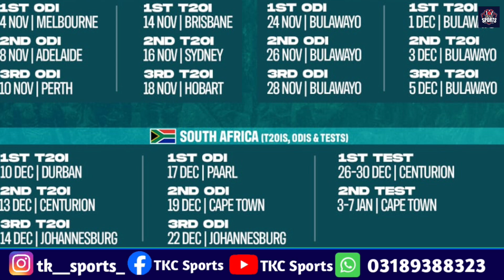Pak 7 Big series schedule Announced | Pakistan home and away series & Tri series schedule